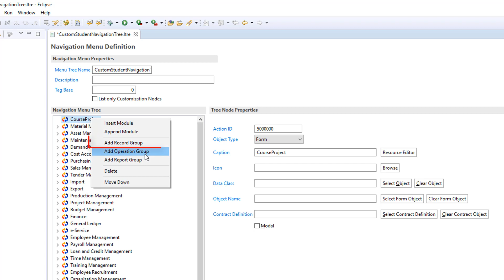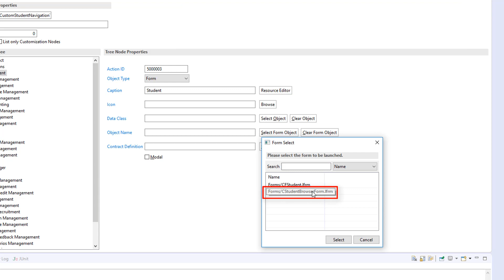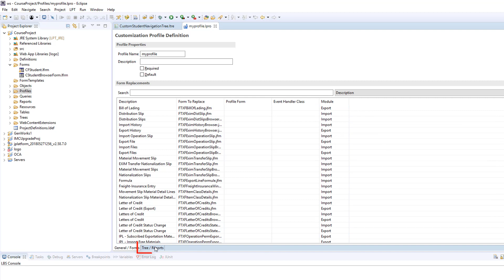Creating custom Navigation Menu Tree and profile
In the LPT Development Platform, the LPT Navigation Menu Tree needs to be defined in order for the customization forms to appear in the j-platform / jugnu tree structure

A profile must be created to associate the adaptations with the j-platform.Profiles can be used for different roles by associating them with a user/user group basis.